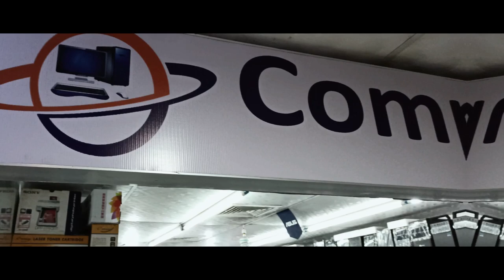Smart LED & 4K Projector || Price Buy All Type Of || Projector Best Price! || in BD || Ri Omi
আসআলামু আলাইকুম আমি ( রাশেদুল ইসলাম-অমি)

আমি আপনাদের জন্য প্রতিনিয়ত  ভিডিও আপলোাড করে আসতেছি।

আপনি যদি আপনার কোম্পানীর প্রমোশনাল এবং মার্কেটিং করতে চান তাহলে আমাদের সাথে যোগাযোগ করতে পারেন :88+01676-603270
address...